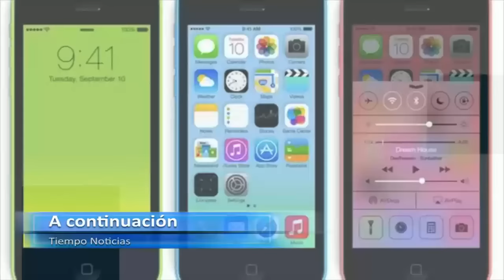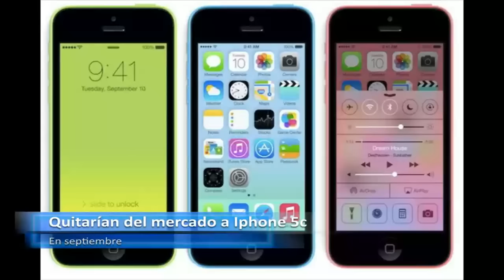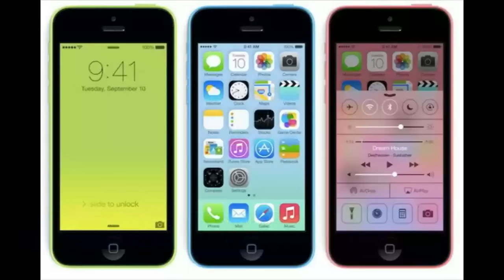Duarte y Garfio inauguran los puentes del Periférico de la Juventud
-Dorados muy cerca de la final al vencer a Mazorqueros
-Imparten conferencia de sobre medicina tradicional
-Vuelca en el Juventud y sale ileso
-Mujer dormita al volante y choca contra Starbucks de la Gómez Morin
-Iphone 5c podría descontinuarse en septiembre